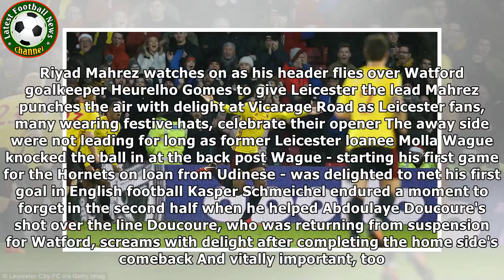Watford 2-1 Leicester: Molla Wague comes back to haunt old side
Published: 11:54 EST, 26 December 2017 | Updated: 14:51 EST, 26 December 2017 If this transpires to be the occasion when Watford's season finally got going again, then let it be credited to the nimble old man in their goal rather than the heralded young manager in their technical area. This comeback, and with it a first win in seven games, owed far less to Marco Silva's masterplan than it did to Heurelho Gomes and a body that shouldn't be capable of such reflexes at 36.It was about his wonderful...